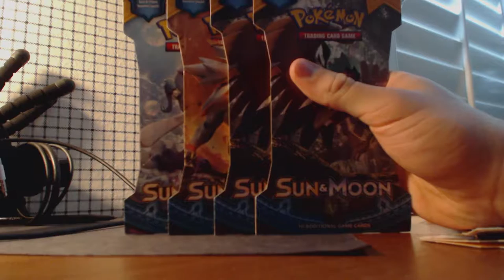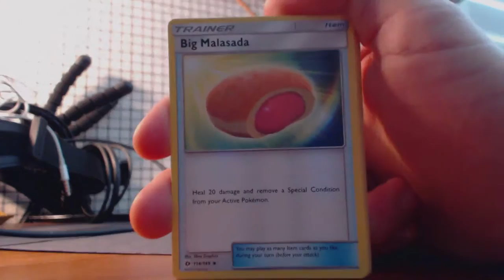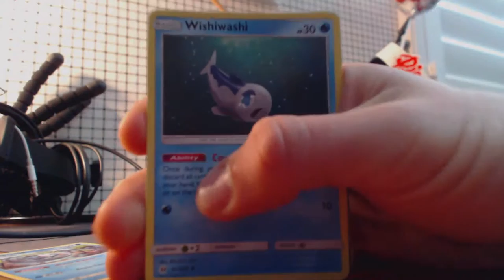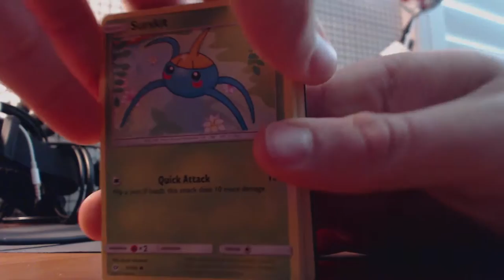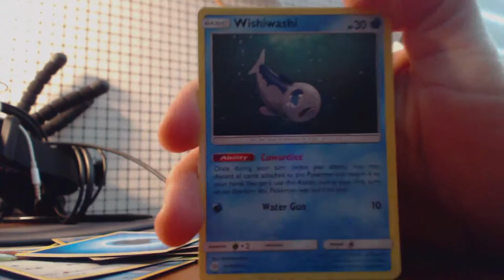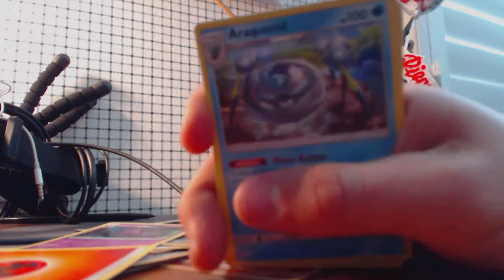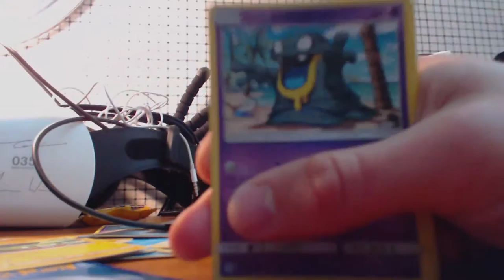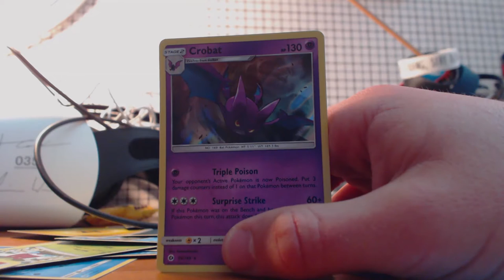Pokemon Sun and Moon Pack Battle!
Welcome back LoneWolvez to my first ever Recorded Pokémon pack battle with my Friend MightyenaTCG go check him out and share and like both of our videos to show you want more thanks!